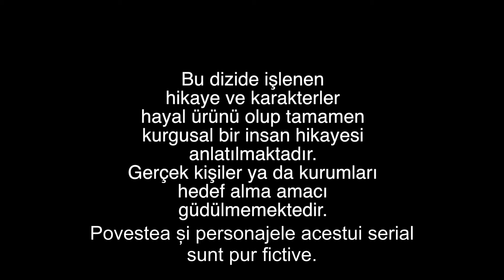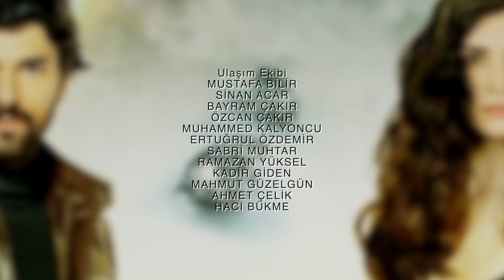Dragoste de Contrabanda - Episodul 153 | Kara Para Ask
Dragoste de Contrabanda - Episodul 154 | Kara Para Ask :

Tayyar s-a întors din morți încă o dată, Hussein și Meeting au ajuns la închisoare. Tayyar, care este sigur că fiul său cooperează cu Hussein pentru a-l ucide, are un plan de răzbunare. Îl va răni pe Matt și va lua documentele care sunt în posesia lui și îl va face să meargă la închisoare. Din acest motiv, a decis să-l împuște pe Matt în punctul său cel mai slab și a pregătit un joc de neconceput pentru Nilufer.

Actorii
Engin Akyürek
Tuba Büyüküstün
Erkan Can
Burak Tamdoğan
Saygın Soysal
Emre Kızılırmak
Öykü Karayel İpek
Bestemsu Özdemir
Hazal Türesan
Güler Ökten
Bedia Ener
İlkin Tüfekçi
Ahmet Tansu Taşanlar
Ali Yörenç